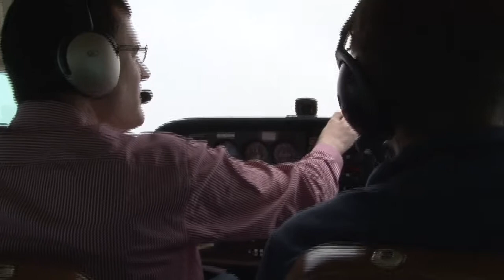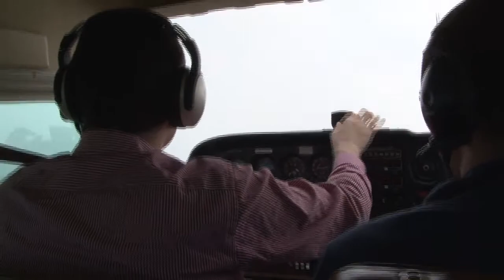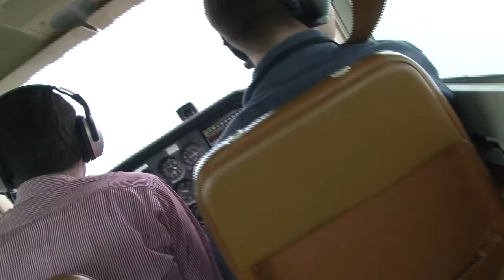ILS Sternflug 2010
Sternflug von LSZO nach LSZR.

Leider mussten wir im Raum Toggenburg infolge schlechter Sicht umkehren.